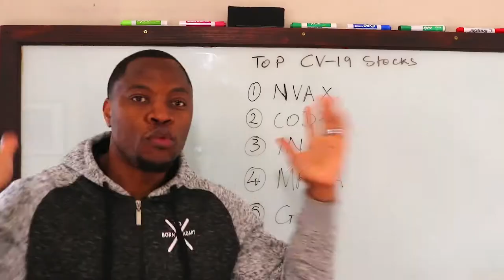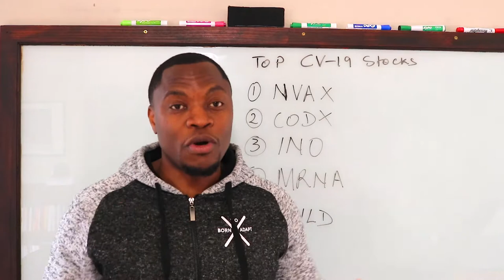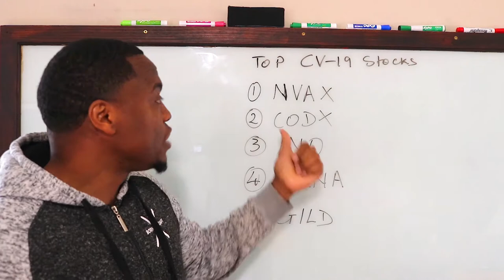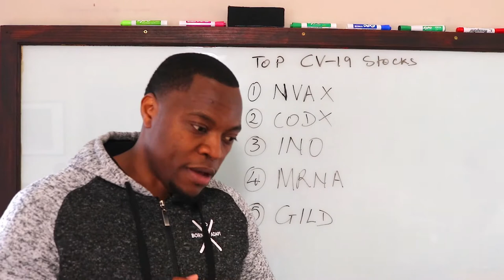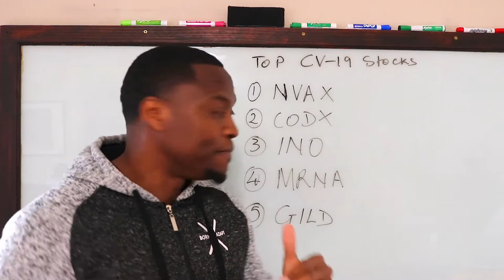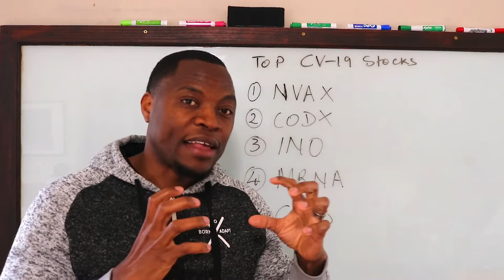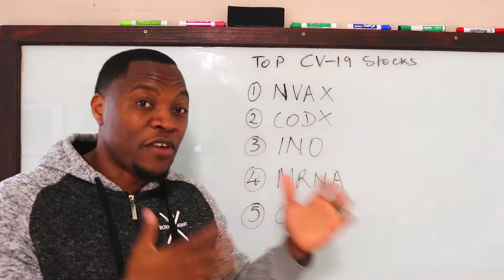The 5 Best Coronavirus Stocks To Buy Right Now | Top 5 Pharmaceutical Stocks To Buy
In this video, I share my top 5 COVID-19 stocks to buy right now...enjoy!
1. $NVAX
2. $CODX
3. $INO
4. $MRNA
5. $GILD

Based in Minneapolis
Mr. V